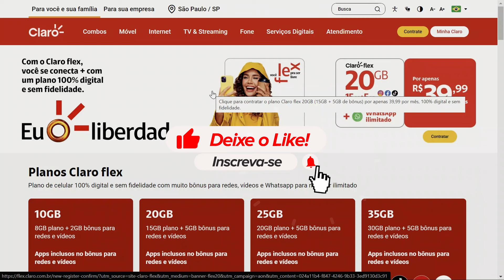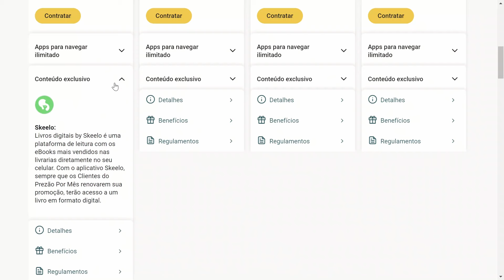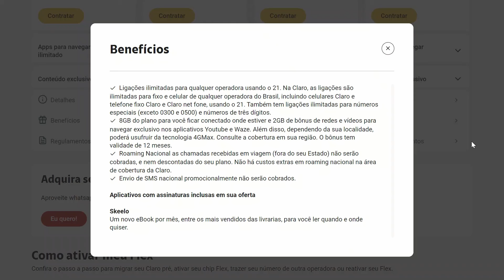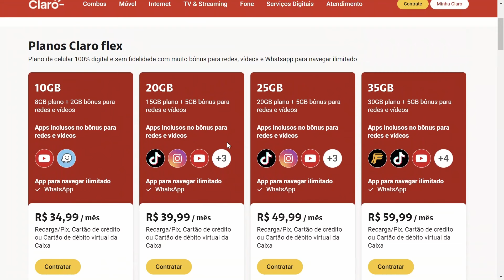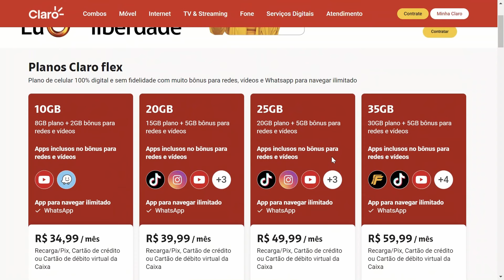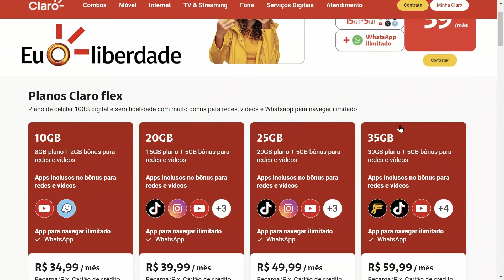Plano Claro Flex 2024 análise completa | o que mudou?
Os planos de internet móvel no Brasil estão sofrendo algumas alterações, hoje vamos analisar um pouco do claro felx que perdeu benefícios como redes sociais ilimitadas, veja com fica e se ainda vale a pena pra você contratar o popular plano da claro.